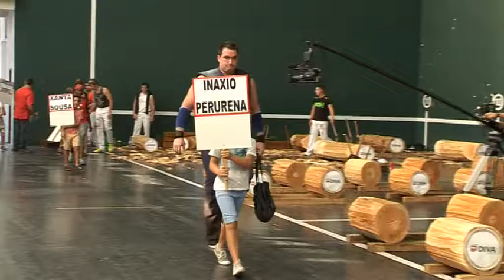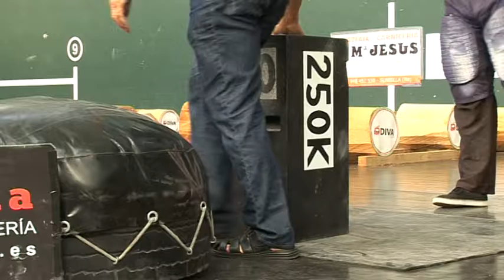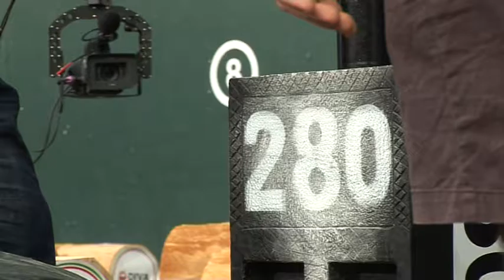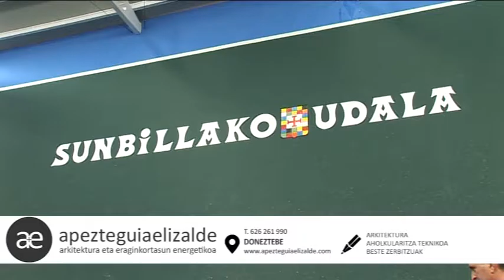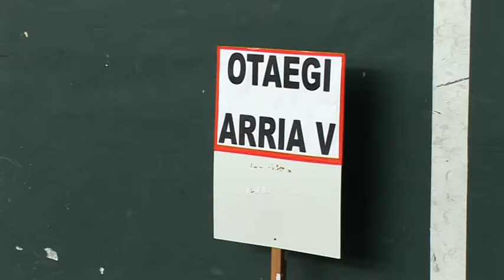Sunbillako bestak 2016- Ramon Latasa Saria